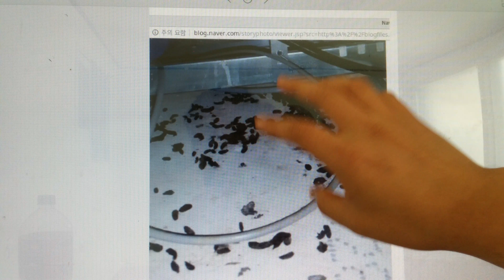바퀴벌레 가 천장에서 번식 하는 이유